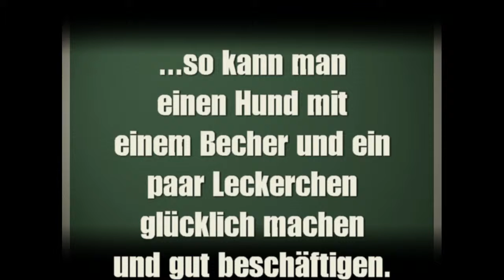Mudi Moppel mit Erdnussflips - 03-03-2012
Beschäftigung mit Hund. Oder nennen wir es "Bespaßung" mit Erdnussflips. Moppel jedenfalls hatte jede Menge Spaß und Flips.